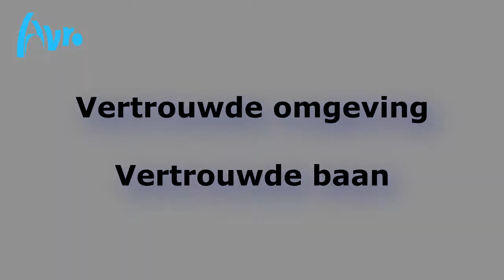Toko Takeover - trailer